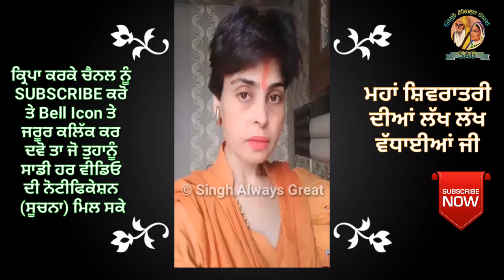ਦੇਖੋ ਕਿੱਦਾਂ ਦੇਵਾ ਸਾਧਵੀ ਨੇ ਦਿਖਾਈ ਸੂਰੀ ਨੂੰ ਔਕਾਤ ਤੇ ਦੱਸਿਆ ਅੱਜ ਹਿੰਦੂ ਜ਼ਿੰਦਾ ਨੇ ਸਿਰਫ | suri shiv sena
iss video wich sadhvi deva ji ne shiv sena de sudhir suri nu usdi aukaat dikhai hai jo ke sikhan nu 2% dusda hai deva ji ne sudhir suri nu daseya je Shri Guru Gobind Singh Ji na hunde tan hindu v na hunde ate na hi teri eh shiv sena hundi ate na hi koi shiv mandir hunda singh always great channel de sare viewrs nu maha shivratri 2020 di lakh lakh wadhiyan ji

ਦੇਖੋ ਕਿੱਦਾਂ ਦੇਵਾ ਸਾਧਵੀ ਨੇ ਦਿਖਾਈ ਸੂਰੀ ਨੂੰ ਔਕਾਤ ਤੇ ਦੱਸਿਆ ਅੱਜ ਹਿੰਦੂ ਜ਼ਿੰਦਾ ਨੇ ਸਿਰਫ, singh always great, Singh Always Great, punjabi, punjabinews, nri, news, indiannews, live, tv, Sadhvi Deva Thakur, Deva India Foundation, Sadhvi's reply to Suri, Sudhir Kumar Suri, Shiv Sena, Punjab Latest News 2020, sikhism, suri shiv sena,